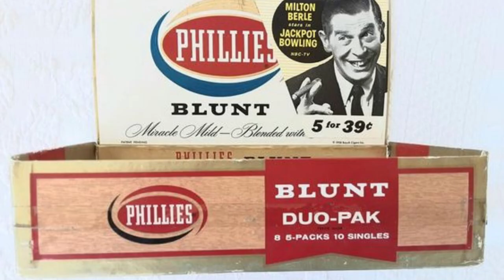Kevin K - 1989 (promotional video) - Cadallac Man CD - Vicious Kitten Records 2022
Promotional video for '1989' by KEVIN K. From KEVIN K - Cadallac Man CD.